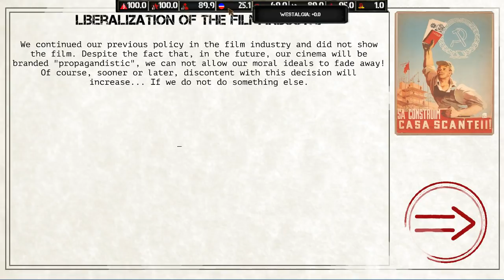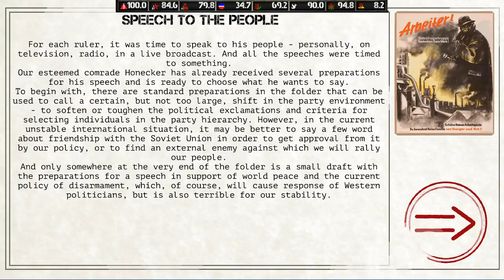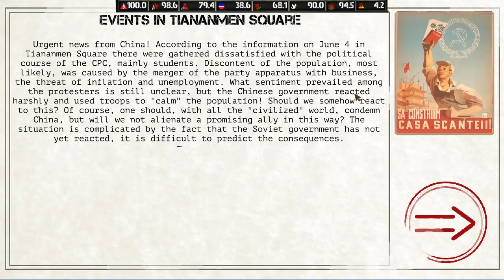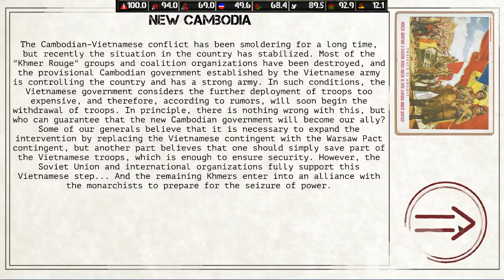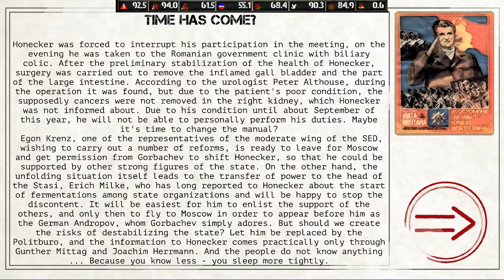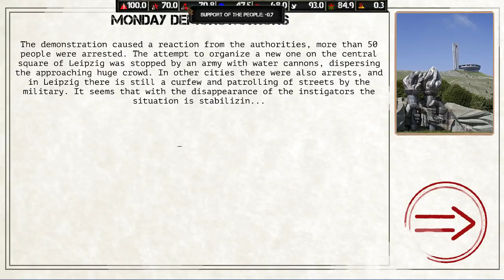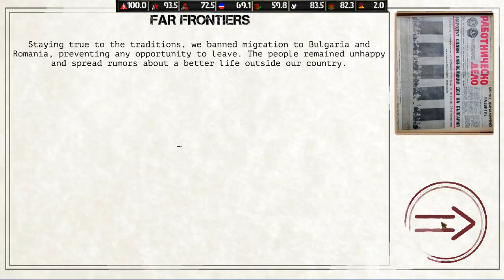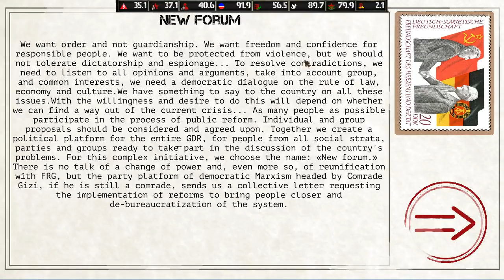Ostalgie The Berlin Wall Gameplay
Subscribe to the channel and if you are able use Superchat below the chat screen to Donate! add me You can also use the SUPERCHAT option to assist the channel. with the madness going on in YouTube right now, each dollar really helps, this can be found on the money sign below the (Say something) area on chat.